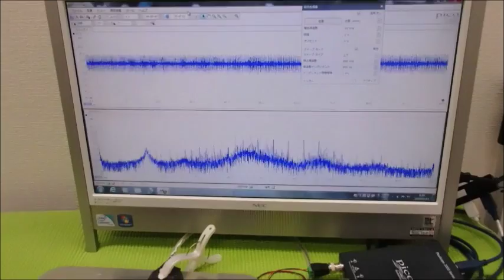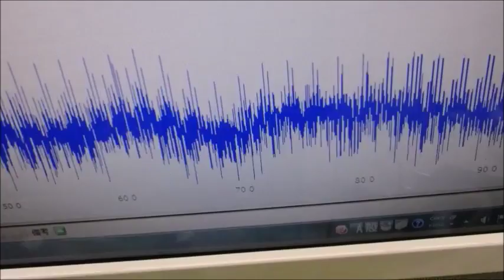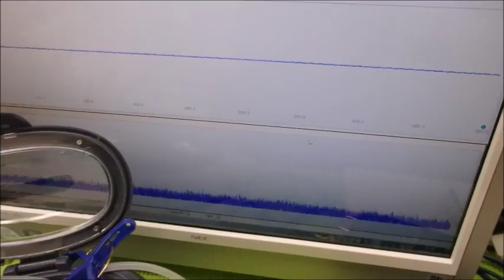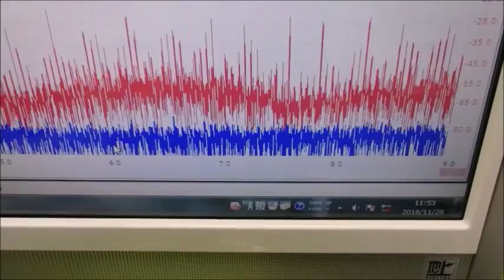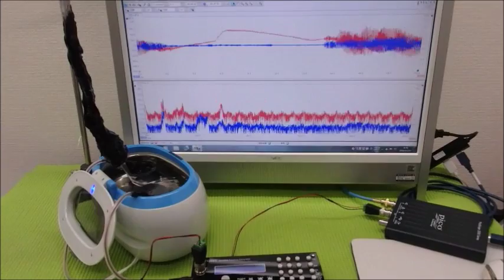メガヘルツの超音波発振制御プローブを利用した実験動画 ultrasonic-labo